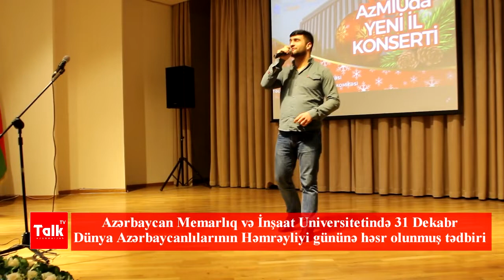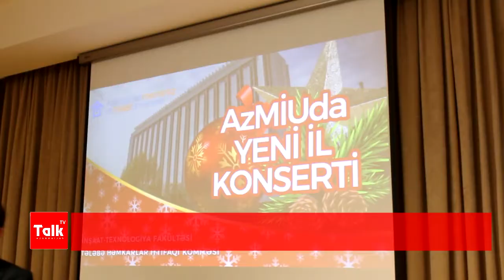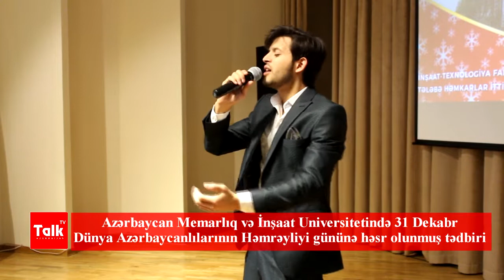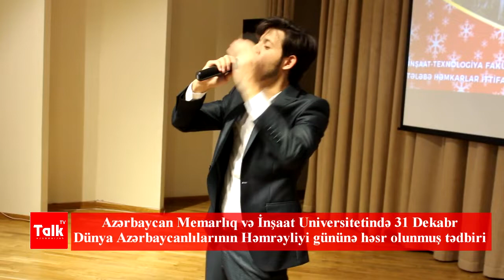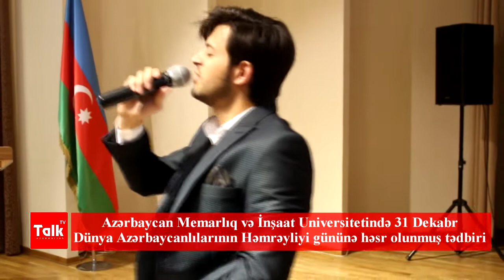Dünya Azərbaycanlılarının həmrəylik günü ilə bağlı konsert təşkil olundu